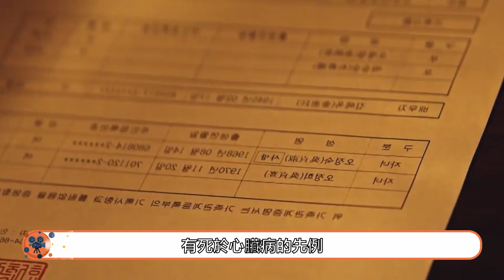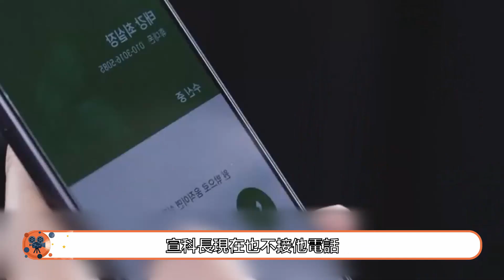【囚犯醫生EP02】小金想裝病申請刑期終止，最終還是沒能逃過韓醫生法眼，從而惱羞成怒#囚犯醫生#닥터 프리즈너#監獄醫生#南宮瑉#韓劇#權娜拉#崔元英#金炳哲【拽姐愛追劇】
哈嘍啊友友們~
今天繼續給大家講《囚犯醫生》第2章的故事。李宰煥的手術很順利地做完，羅以載就向宣旻石和李宰俊彙報情況，李宰俊想知道車禍是不是事先預謀的，羅以載沒有正面回答，只是說出在車禍前兩天泰強醫院的醫護人員在西首爾附近的路段進行急救訓練，柳宗嘉頓時明白了一切，可他搞不懂羅以載為何不直接讓綠珠死了，反倒全力以赴去救治，羅以載承認只想做教導所醫療科長，然後再名正言順對付李宰煥。
宣旻石懷疑車禍是羅以載精心策劃的，可他卻矢口否認。轉眼間兩周過去了，李宰煥傷癒出院回到教導所，羅以載緊隨其後回到所裏，犯人們異口同聲高喊羅以載，對他表示熱烈歡迎，吳哲民舉起他的手向大家示意，鄭世珍護士也覺得羅以載不但醫術高，人也長得很帥，而且還是單身，自然會招人喜歡，她和同事們也一起去歡迎羅以載，可高英哲卻很不服氣，賭氣不去看羅以載。
李宰俊讓宣旻石做新建成的遠程治療中心的名譽科長，可他就想做VIP中心的主任，而且這是李宰俊事先答應他的，可李宰俊卻臨時反悔，宣旻石懷疑他是搭上了羅以載，才把自己甩到一邊，賭氣要找毛伊拉談判，李宰俊對他威脅恐嚇一番，就頭也不回地離開了。宣旻石越想越惱火，他突然接到高英哲的電話，得知教導所的情況，趕忙開車回去。
宣旻石得知羅以載正在科長辦公室給犯人看病，就直接沖進來找他興師問罪，譴責他不該越俎代庖，擅自幫自己管轄的犯人看病，可羅以載卻藉口患者已經提交申請很長時間，一直得不到救治，宣旻石卻不領情，強行把羅以載趕出去。吳哲民，鄭世珍和其他醫護人員都為羅以載打抱不平，韓素錦醫生提醒羅以載不要衝動行事，可他就想得到大家的認可，韓素錦勸他不要操之過急，否則會適得其反，可羅以載卻不以為然，還邀請韓素錦參見今晚的聚餐。
宣旻石被逼無奈只好打電話向毛伊拉求助，可她的電話始終打不通，宣旻石只好拜託助理幫忙傳話，要和毛伊拉商量李宰煥的事。羅以載讓工作人員整理出宣旻石受理的保外就醫的犯人資料，全部打包快遞到宣旻石家裏，宣妻誤以為是現金，沒想到是一大箱的資料，宣旻石接到羅以載的電話，盛情邀請他來參加聚餐，並且揭穿宣旻石過去五年來向韓恩醫院送去保外就醫犯人應該賺到數百億了，宣旻石百般辯解，口口聲聲稱自己按照法律條款嚴格執行的，羅以載要向讓監察部舉報，宣旻石只好服軟，羅以載的條件就是請他來和大家聚餐。
宣旻石只好硬著頭皮去赴約，沒想到崔醫生突然來到他家門口，向他彙報自己被綁架的事，宣旻石立刻打電話通知羅以載，並且鄭重聲明崔醫生也是醫療科長的應聘者，可他卻遭到金尚春和太俊豪的綁架，這兩個人就是從囚車上潛逃，幫羅以載護送李宰煥去醫院的犯人，宣旻石正帶他回教導所詳細瞭解情況，宣旻石堅信李宰煥的車禍是羅以載一手策劃的。 Doctor Prisoner#Dr.Prisone#닥터 프리즈너#監獄醫生#囚犯醫生#科長#報仇#車禍#南宮瑉#金炳哲#權娜拉#崔元英#囚犯醫生#黃仁赫#電視劇解說#影視解說#電視劇#懸疑劇#韓劇#懸疑#韓劇解說#推薦韓劇#韓劇推薦#最新韓劇#韓劇2019#韓劇2020#韓劇2021#熱播韓劇